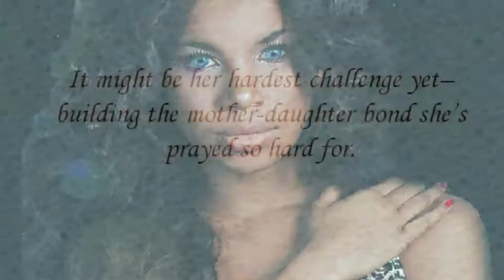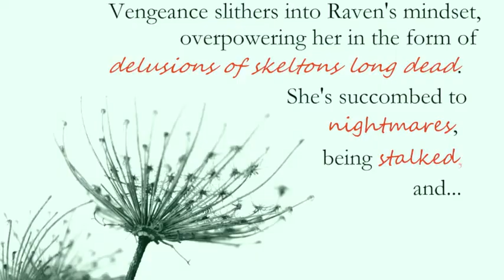MISS SCANDALOUS BOOK TRAILER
Nicoledunlap.com
Miss Scandalous is about a disconnected relationship between a mother and daughter. It is a second in a series, where the mother, Charlene, wants to make atonement for abandoning her daughter, Raven.

BOOK BLURB:
A mother's love vs. A daughter's revenge.
Charlene Shaw has gone through hell. She was raped and left for dead, yet she continued on her quest for fame. She's a beautiful, desired actress who has found her Mr. Wright. According to the magazine headlines, her life is perfect. There's just one thing her heart cries for...her daughter, Raven. This might be her hardest challenge yet--building the mother-daughter bond she's prayed so hard for.
Raven Shaw has been abandoned by love. Her mom preferred Hollywood and her childhood best-friend, now ex-lover, disappeared when she became pregnant. Now, she's adjusted to a "new" kind of love...motherhood. She's determined that her daughter will have everything she didn't. The only thing she wants for herself is revenge, even if it means disconnecting from a small piece of her heart that still cares. Raven's acts of rage slither into her mindset, overpowering her in the form of nightmares and delusions of skeletons long dead.
After Raven's scandalous ways, can Charlene mend Raven's heart or will she be pulled down into the abyss? And then, there's always the option, Charlene can get a little scandalous too...